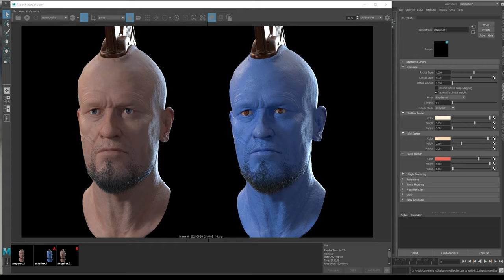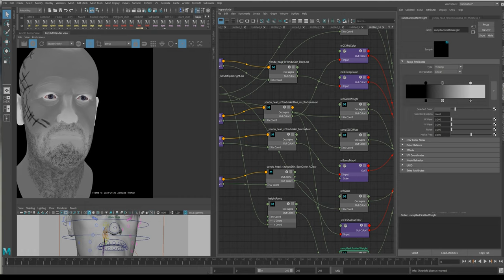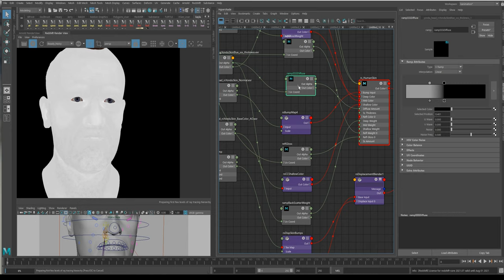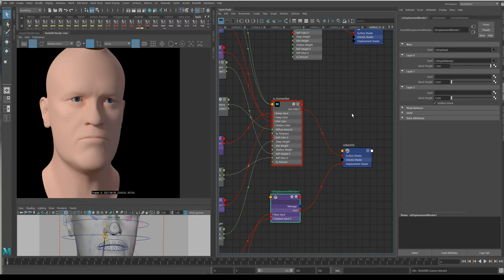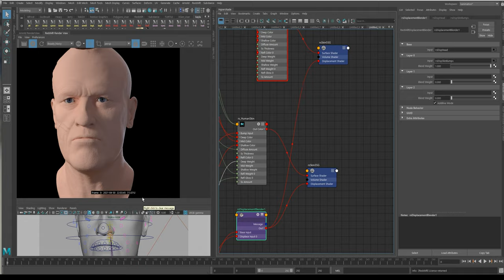Redshift SSS Skin part 1 - The Maps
In this video series, I will be looking at the Redshift Skin shader and how it is used to create a decent skin material when using hand painted maps.

This video looks at the setup for the shader and shows what the maps look like.